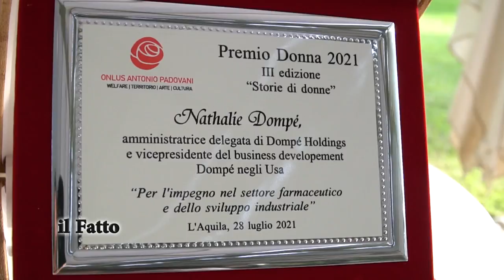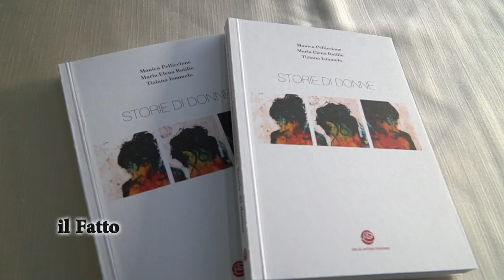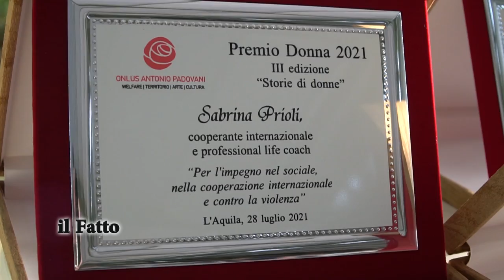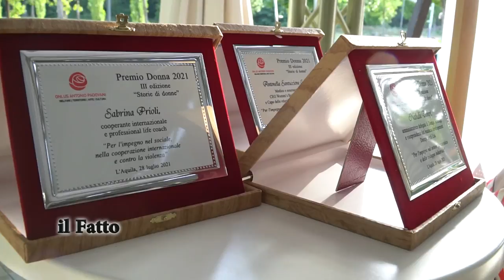IL FATTO - Premio Donna 2021 Antonio Padovani